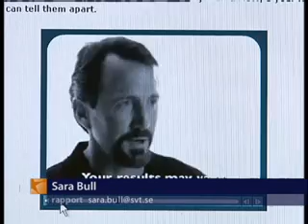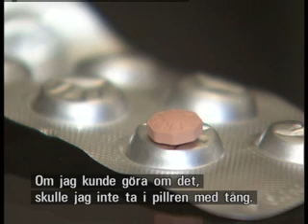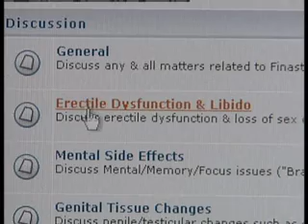Propecia, Proscar, Finasteride -- PERMANENT SEXUAL SIDE EFFECTS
2007 Swedish TV documentary on undocumented Post-Finasteride (Propecia, Proscar) permanent sexual side effects -- which can continue indefinitely after stopping the drug for a certain percentage of men.

*** NEWSFLASH: SIGN UP FOR CANADIAN CLASS ACTION LAWSUIT, OR REGISTER FOR POSSIBLE USA OR INTERNATIONAL PROPECIA & PROSCAR CLASS ACTION / MASS TORT LITIGATION

*** DEC 2010 - BBC RADIO1 NEWS STORY -- BALDNESS DRUG PROPECIA 'RISKING MEN'S SEXUAL HEALTH'.

*** MARCH 2010 - DOCTOR CONDUCTING STUDY ON PERMANENT PROPECIA SIDE EFFECTS, REQUESTING PARTICIPANTS

PERMANENT ERECTILE DYSFUNCTION NOW OFFICIAL:

In December 2008, the Swedish Medical Products agency concluded a safety investigation of Propecia and advise that use of Propecia may result in persistent sexual side effects. The Agency's updated safety information lists difficulty in obtaining an erection that persists even after discontinuing Propecia as a possible side effect.

 * Pg.2: "Long-term data on fertility in humans are lacking, and specific studies in subfertile men have not been conducted. The male patients who were planning to father a child were initially excluded from clinical trials... spontaneous reports of infertility and /or poor seminal quality were received post-marketing."

 * Pg.3: "The following have been reported in post-marketing use: persistence of erectile dysfunction after discontinuation of treatment with PROPECIA; male breast cancer"

Since the Swedish Medical Products Agency is the organization within Europe that is assigned to monitor the safety of Propecia, the text in the new Prescription Information is valid for all European countries.

Many young men around the world based their decision to take Finasteride in the form of Propecia 1mg or Proscar 5mg for hairloss, based on the assurances by their doctor, the FDA's Propecia clinical trials (2% of men may experience side effects) and Merck's medical literature that states any side effects experienced on the medication should resolve with continued use, or most certainly upon discontinuation.

Unfortunately, this has not been the case for a certain percentage of men worldwide. These men continue to suffer (often in silence) from devastating, and thus far irreversible, mental, physical and sexual side effects from Finasteride  -- despite Merck's claims that such side effects would resolve after quitting.

Most in the medical community are unaware of this possibility, dismiss such claims, or do not care to investigate further as to how or why the drug can leave some men with complete loss of sex drive, shrunken penis/scrotum, Peyronie's Disease (penile fibrosis), loss of penile sensitivity, loss of spontaneous/morning/nocturnal erections, chronic fatigue, decreased mental acuity, memory recall issues and much more -- or why after quitting those with permanent issues often find their Testosterone, LH & FSH levels drop through the floor (amongst other hormonal imbalances), often to hypogonadal levels typically only seen during male Andropause in old age.

Read the FAQ and Finasteride Studies section of for more information about the dangers and unlisted mechanisms of action of this drug, far beyond what Merck discloses in their advertising, medical literature and in their studies submitted to the FDA for Propecia approval.

5AR and DHT are absolutely critical for the proper mental, physical, sexual and fertility functioning of some men, and there are no guarantess that things will return to normal after taking drugs that disrupt or alter the endocrine system... including those like Finasteride that create a surrogate state of 5AR2 deficiency in men, thereby instilling a hormonal profile that matches that of a 5AR2-deficient pseudohermaphrodite.

End.